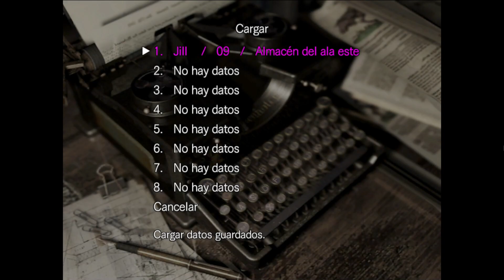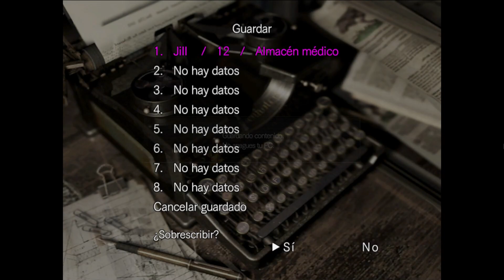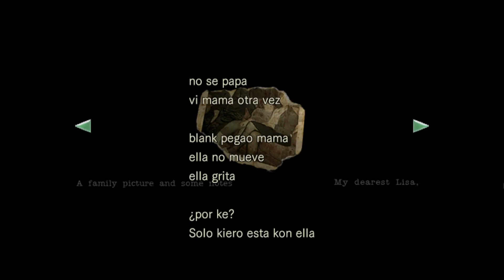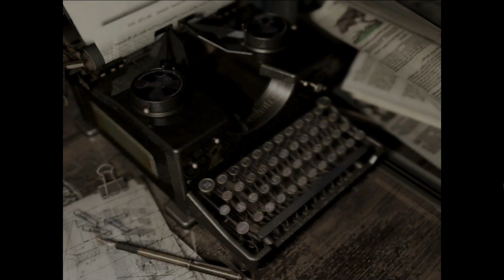Resident Evil HD Remaster - Jill Valentine - Episodio 3